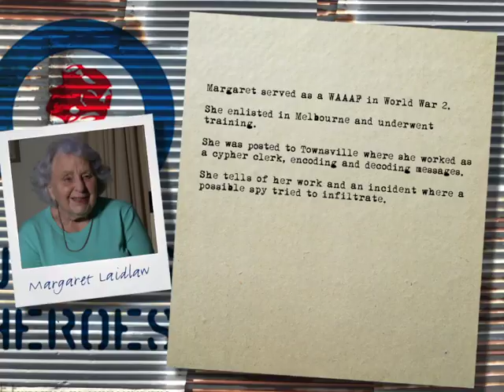laidlaw margaret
Margaret was a WAAF. She enlisted in Melbourne and underwent training. She was posted to Townsville where she worked as a cypher clerk, encoding and decoding messages. She tells of her work and an incident where a possible spy tried to infiltrate.